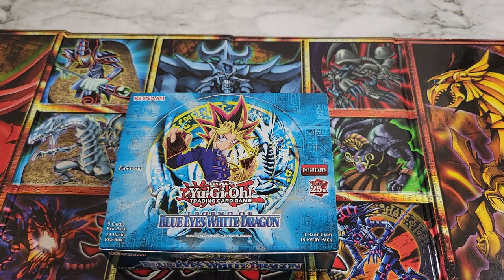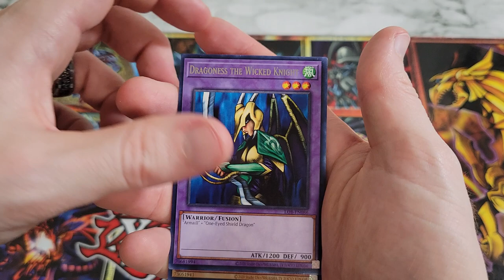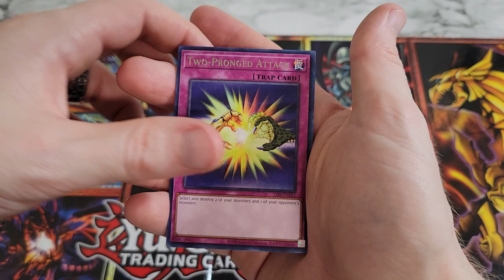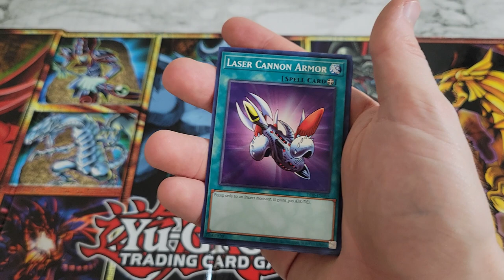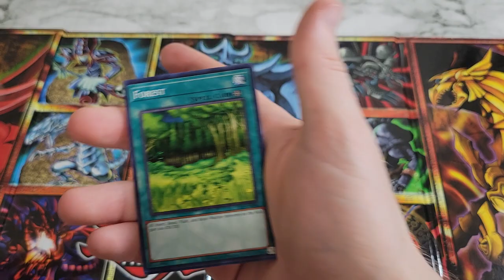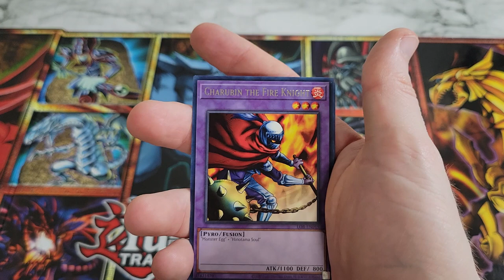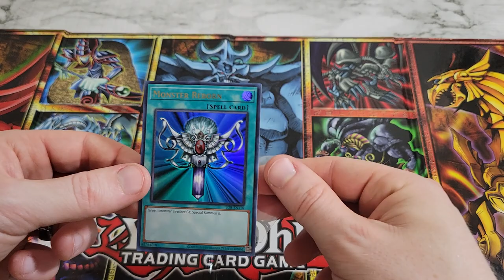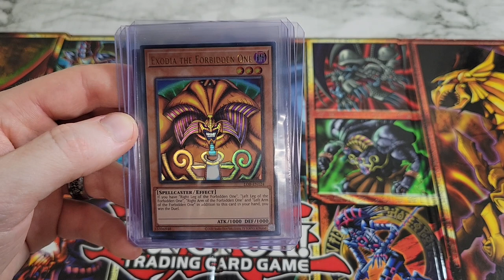THE LEGEND RETURNS! Opening Legend of Blue Eyes - 25th Anniversary Edition!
Welcome back to an extraordinary YouTube video where we embark on a journey through time to the first ever Yugioh set with the Legend of Blue Eyes - 25th Anniversary Edition Booster Box! Join us as we dive into the rich history of the Yu-Gi-Oh! TCG, exploring this iconic set filled with legendary cards that have become the cornerstone of dueling for a quarter century.

Set Overview:
The Legend of Blue Eyes - 25th Anniversary Edition is a tribute to the game's timeless legacy. This set is a collector's dream, capturing the essence of classic cards while introducing them to a new generation of duelists. Each booster pack holds the promise of legendary encounters, and I am thrilled to relive the magic and nostalgia with you!

The Legends Unleashed:
Get ready to be awestruck as we encounter some of the most captivating, iconic cards ever released - the iconic "Blue-Eyes White Dragon," the enigmatic "Dark Magician," the fierce "Red-Eyes Black Dragon," and the unstoppable, "Exodia, the Forbidden One"! These legendary creatures have inspired countless duels and are now synonymous and known around the world with Yugi-Oh and those who wield their might: Yugi, Joey and Kaiba.

Unwrapping the Legendary Magic:
Join us for an exhilarating unboxing experience as we carefully open each booster pack, eager to uncover the treasures within. Will we find rare foils, potent spells, or elusive traps? The excitement is palpable as we delve into this special anniversary edition.